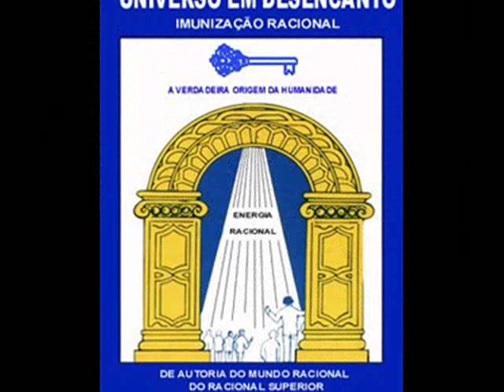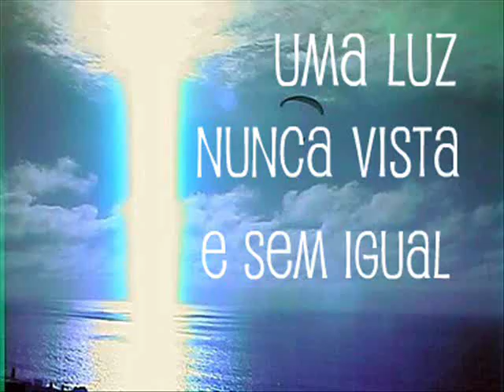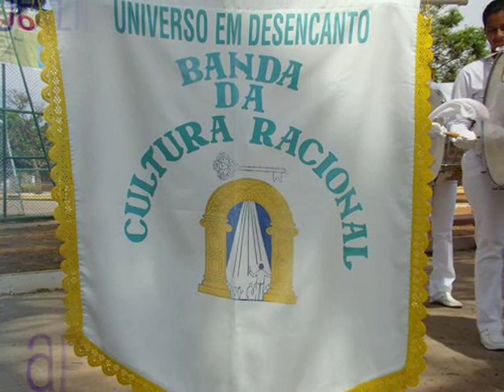Apoteose Racional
Neste canal não há espaço para discussões. Ao assistir o vídeo será considerado apenas a sua curiosidade acerca da Cultura Racional, nada mais. Qualquer comentário que seja considerado controverso ou ofensivo será apagado. Obrigado.